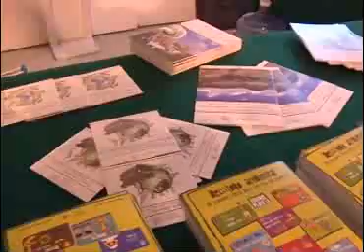Se celebra en Tlaxcala el Día mundial de la educación ambiental